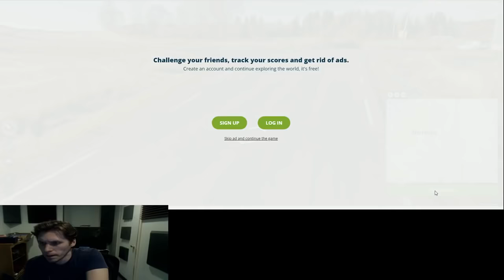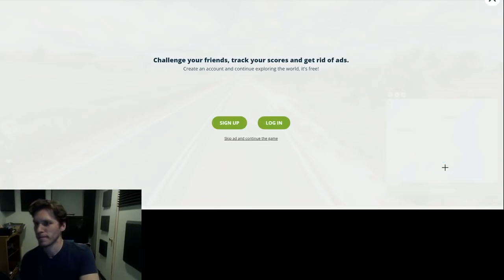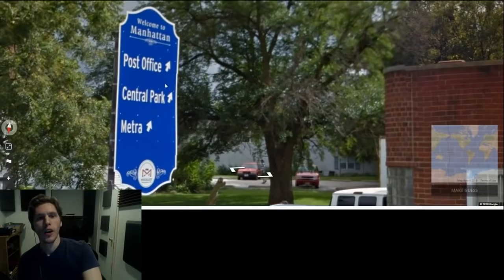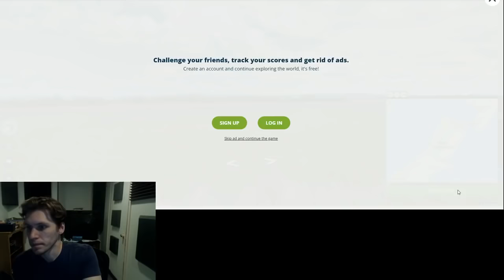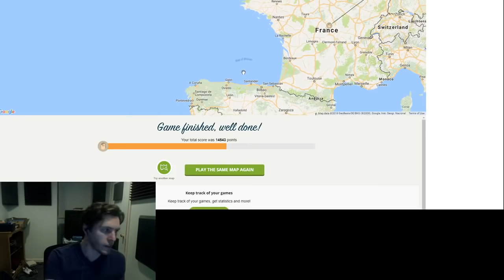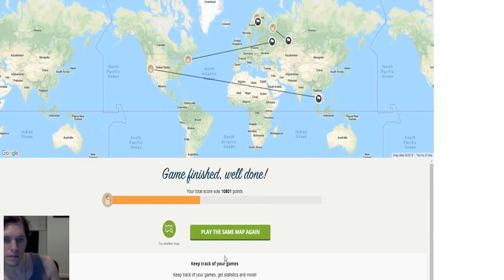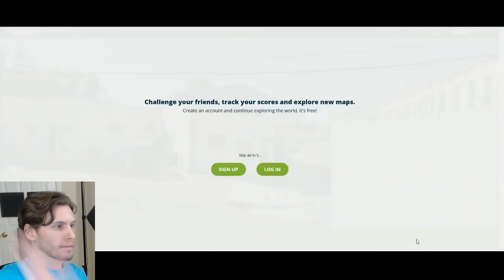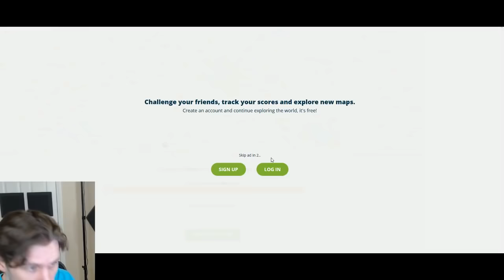Jerma tries to NOT guess Maine repeatedly in Geoguessr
or Around the World in 80 Minutes

An edit of Jerma's three Geoguessr streams, spanning 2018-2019. I hope you enjoy.

Timestamps:
0:00 Intro
2:41 Stream 1
46:22 Stream 2
1:04:36 Stream 3

Special thanks to Skye4 for the compressor setting suggestions! I plan on using it from now on, so hopefully my audio will be more consistent.